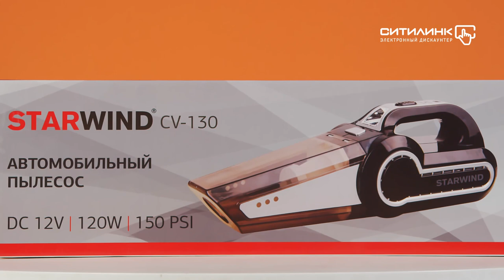Обзор автомобильного пылесоса STARWIND CV-130 | Ситилинк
Товар: [#488247]